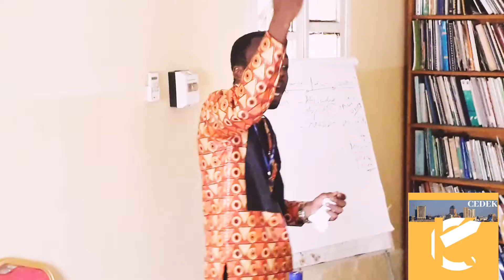Réussir (J. L)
L'argent n'est pas un objectif mais c'est un moyen.

Pour réussir la première des choses est d'avoir une vision pour l'avenir.